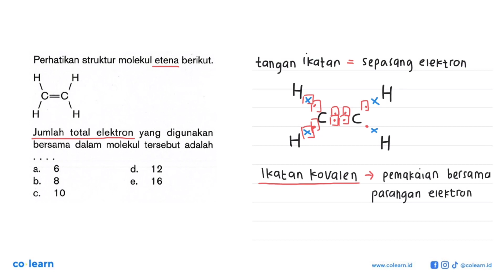Perhatikan struktur molekul etena berikut. H H C=C H H Jumlah total elektron yang digunakan bersa...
Perhatikan struktur molekul etena berikut. H H C=C H H Jumlah total elektron yang digunakan bersama dalam molekul tersebut adalah . . . .

Topik atau Materi: Ikatan Ion dan Ikatan Kovalen - Ikatan Kimia, Bentuk Molekul, dan Interaksi Antarmolekul - Kimia Anorganik - Kimia Kelas 10 SMA - K-13 Revisi

Sumber Soal: Mandiri Kimia SMA Kelas 10, K-13 Revisi, SJ, 2016 , Erlangga

00:00 : Bedah Soal
01:00 : Konsep, rumus dan pengertian Ikatan Ion dan Ikatan Kovalen
01:18 : Langkah penyelesaian soal
00:03 : Jawaban akhir
00:33 : Penutup